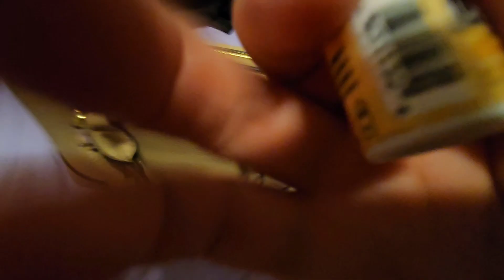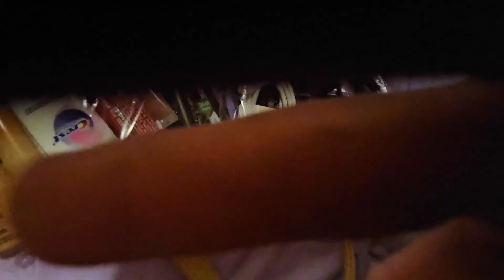What's in my Travel Bag/Purse ASMR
Hello my Forget-Me-Not!

This is my first time packing to travel out of Alaska! Come pack with me, and I will show you what I packed inside my traveling bag and my purse. This was a quick ASMR idea. I actually packed 3 days before, but I unpacked just for you to be included. So, get comfortable, chill, and relax! I hope that you receive many, many tingles and enjoy.

Tip jar 🫙
$SleepingLadyASMR